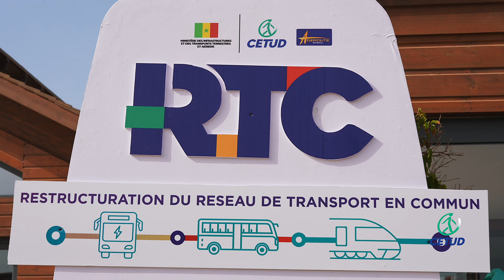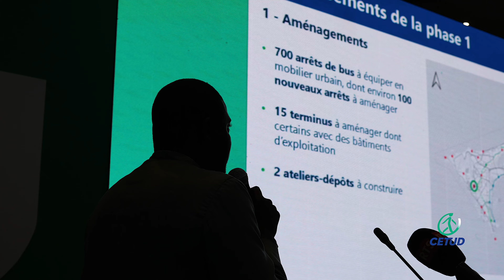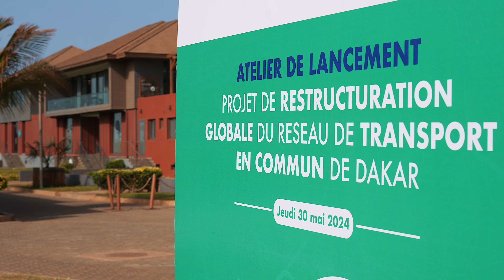Lancement de la Phase 1 du Projet de restructuration globale du réseau de transport en commun (RTC)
📚Lancement de la Phase 1 du Projet de restructuration globale du réseau de transport en commun (RTC) : mise en place d'un réseau de bus complémentaire aux projets BRT et TER, avec une intégration physique et tarifaire.

🔗 14 lignes du réseau prioritaire, dans toute la région de Dakar, 222 km au total ;
📍15 terminus, 30 km de voirie, 9 carrefours équipés de feux, 2 ateliers dépôts à Ouakam et Keur Massar ;
🚍 400 bus au gaz (GNC), 400 000 voyageurs / jour.

📺 Retour en images sur la cérémonie de lancement.